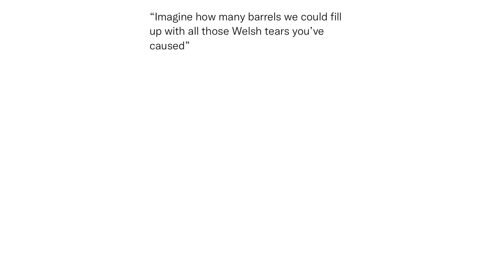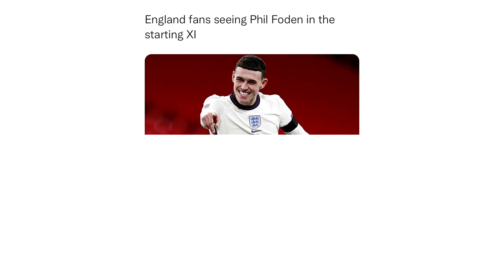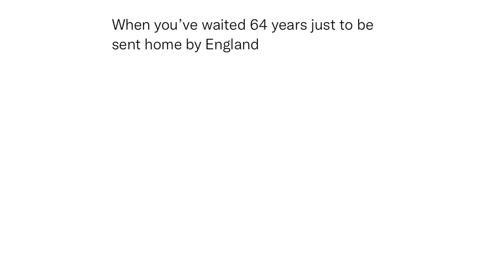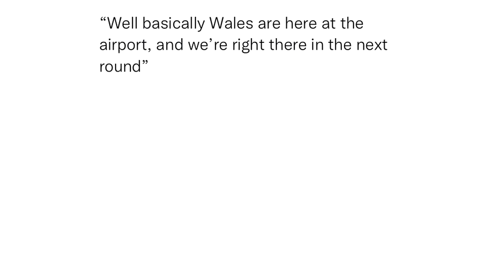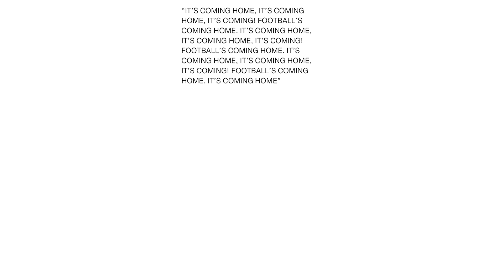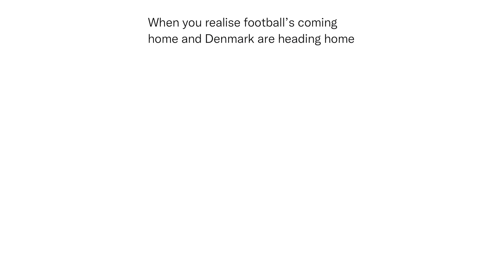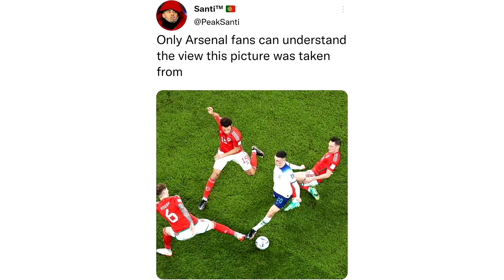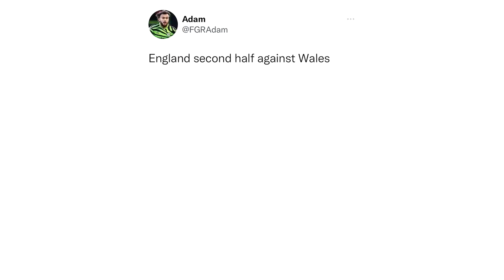Funny World Cup Memes V10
Daily funny World Cup 2022 Qatar Memes during the whole tournament! Come back every day for a new episode.